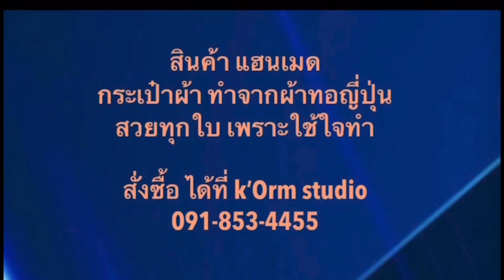ศาลยกฟ้อง ธนาธรฟ้อง ต๊อบกับดร.เสรี Silapachai Daily